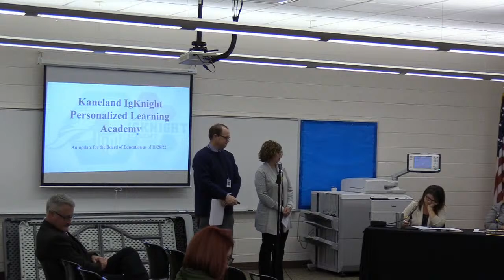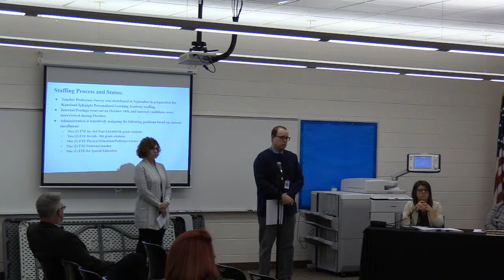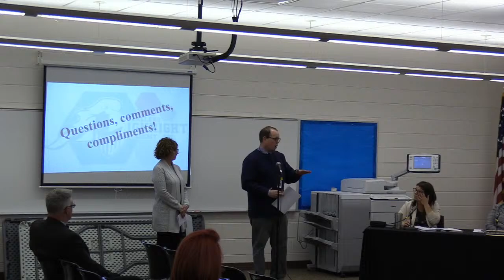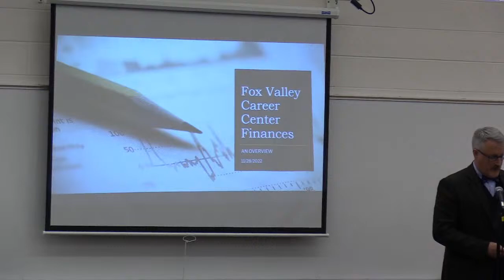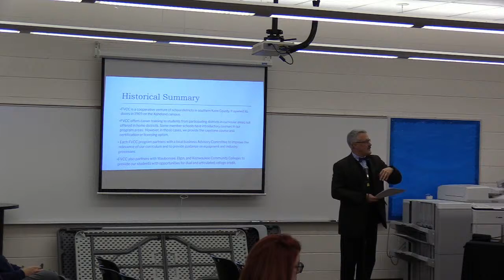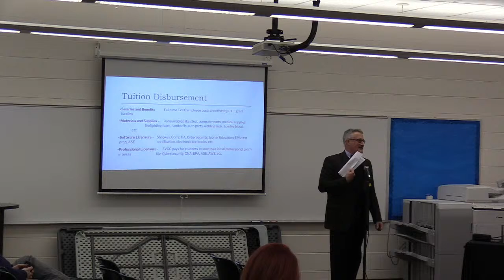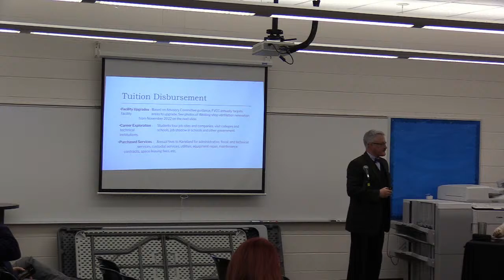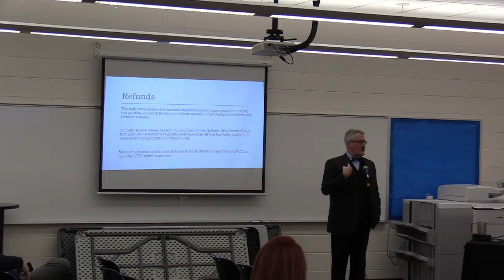D302 Nov 28 2022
Live stream of the Kaneland Board of Education meeting.